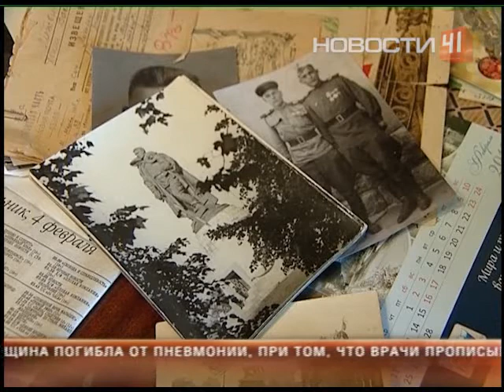70-летие Сталинградской битвы